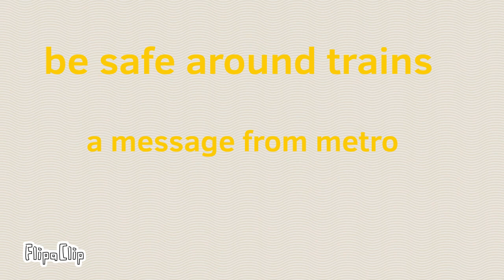My first dumb ways to die music